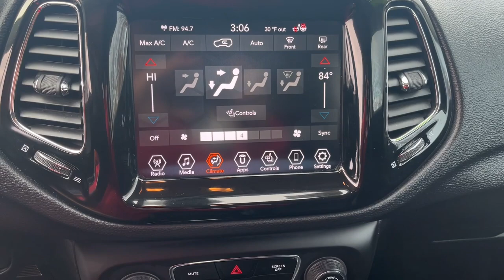2020 Jeep Compass Royal Oak, Birmingham, Troy, Bloomfield Hills, Madison Heights P8572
RED Used 2020 Jeep Compass Limited 4x4 available in 31200 Woodward Avenue, Royal Oak, Michigan at Village Jeep. Servicing the Royal Oak, Birmingham, Troy, Bloomfield Hills, Madison Heights, MI area.

#[MAKE}
Compass Limited 4x4
2020 Jeep Compass Limited 4x4 - Stock#: P8572

Village Jeep
31200 Woodward Avenue

Village Jeep is excited to offer this 2020 Jeep Compass Limited 4x4. This vehicle is loaded with great features plus it comes with the CARFAX BuyBack Guarantee. In their original incarnation SUVs were chiefly owned by folks who valued utility above sport. Not anymore! The Jeep Compass Limited 4x4 redefines the SUV and makes the perfect all around family companion. Handle any terrain with ease thanks to this grippy 4WD. Whether youre on a slick pavement or exploring the back country youll be able to do it with confidence. Its not often you find just the vehicle you are looking for AND with low mileage. This is your chance to take home a gently used and barely driven Jeep Compass.